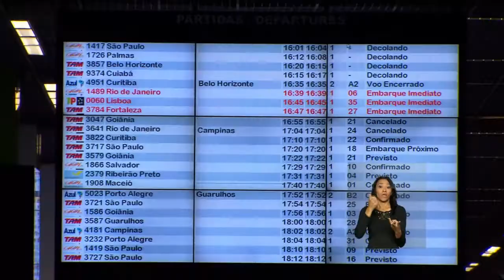Últimas - Receita anuncia planejamento das ações de fiscalização para 2016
ÚLTIMAS 10h - 18.02.16: Nesta quinta-feira, a presidenta Dilma Rousseff coordena a reunião da junta orçamentária para discutir medidas de ajuste da economia. A Receita Federal divulga o planejamento das ações de fiscalização para este ano. E mais: Fórum de Debates sobre Políticas de Emprego, Trabalho e Renda e Previdência Social se reuniu, nesta quarta-feira (17), para debater mudanças no sistema previdenciário brasileiro.